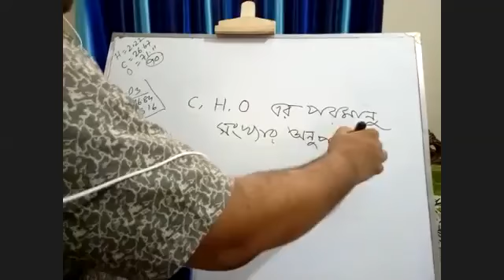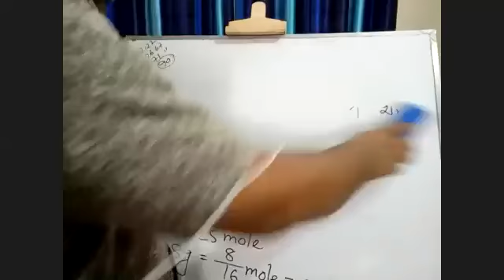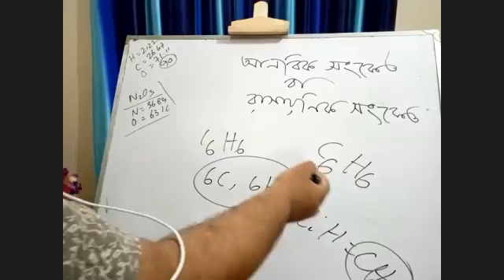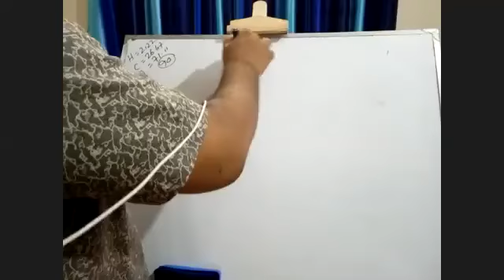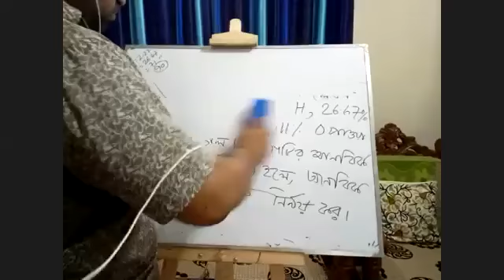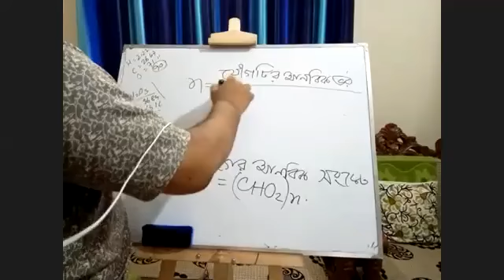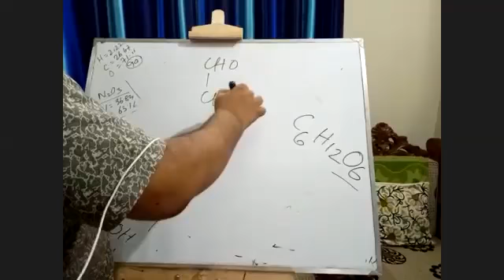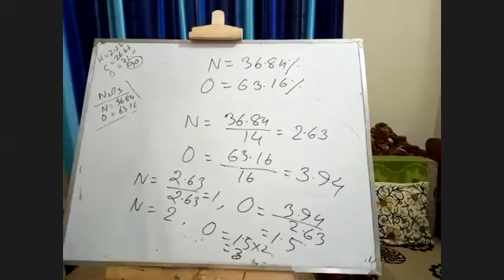Class_9 II Bangla_Version II Chemistry II Chapter_6 II Lesson_4 II MARC